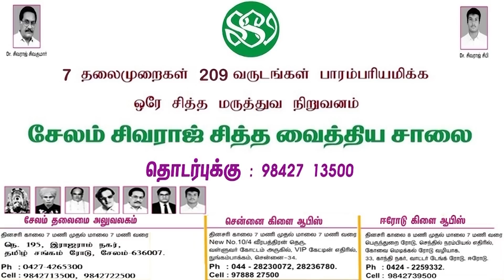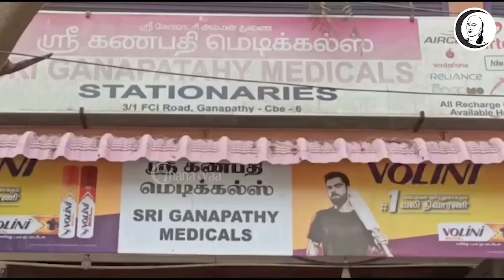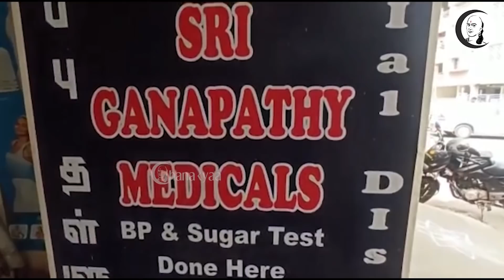குறுஞ்செய்தி | 13/04/2022 | Morning News | Stalin Vs Vanathi | IPL | CSK | RCB | TTV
சாணக்யா!